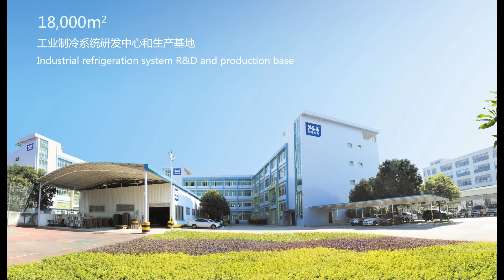S&Aчиллер CW-7000 будет погружено к клиенту лазера волокна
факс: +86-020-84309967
SKYPE: teyuchiller